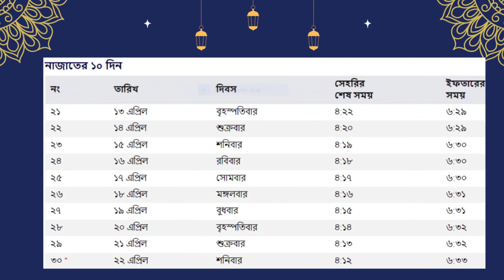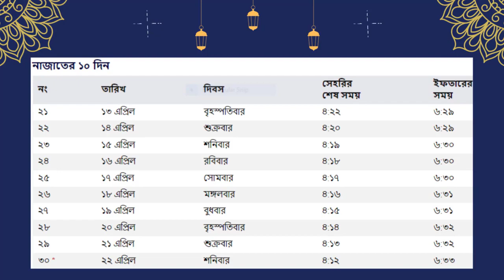নাটোর জেলার সেহরি ও ইফতারের সময়সূচি ২০২৩ || sehri iftar time 2023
নাটোর জেলার সেহরি ও ইফতারের সময়সূচি ২০২৩ | Nator Zilla sehri iftar time 2023

সকল জেলার সেহরি ও ইফতারের সময়সূচি ২০২৩

সিলেট বিভাগ
সিলেট জেলার সেহরি ও ইফতারের সময়সূচি ২০২৩
মৌলভীবাজার জেলার সেহরি ও ইফতারের সময়সূচি ২০২৩
হবিগঞ্জ জেলার সেহরি ও ইফতারের সময়সূচি ২০২৩
সুনামগঞ্জ জেলার সেহরি ও ইফতারের সময়সূচি ২০২৩

ময়মনসিংহ বিভাগ
শেরপুর জেলার সেহরি ও ইফতারের সময়সূচি ২০২৩
ময়মনসিংহ জেলার সেহরি ও ইফতারের সময়সূচি ২০২৩
জামালপুর জেলার সেহরি ও ইফতারের সময়সূচি ২০২৩
নেত্রকোণা জেলার সেহরি ও ইফতারের সময়সূচি ২০২৩

রমজানের ক্যালেন্ডার
সেহরি ও ইফতারের সময়সূচি
ramadan calendar
ramadan calendar 2023
ramadan 2023
রমজান ২০২৩
আজকের সেহরি
আজকের সেহরি ও ইফতারের সময়সূচি
মাহে রমজান ২০২৩
sehri time 2o23

সেহরি ও ইফতারের
ইফতারের সময়সূচি
ramadan
ramadan date 2023
আজকের ইফতার
ramzan 2023
shorts
2023 ramadan date
roja kobe 2023
ifter time 2023
mahe ramadan 2023
মাহে রমজান
সেহরি ইফতারের সময়সূচি

রমজানের সময়সূচী
saudi arabia ramadan calendar 2023
iftar time
sehri time
sehri iftar time
calender design 2023
sehri iftar time 2023
2023

sehri iftar time bangladesh
sehri iftar time 2023 bd
ইফতারের সময়সূচি
roja kobe
ঈদের আর কত দিন
সেহরি ইফতারের সময়সূচি
রমজানের সেহরি ও ইফতারের সময়সূচি
সেহরির সময়সূচি
সৌদি আরবের আজকের সেহরির সময়সূচি
সেহরি সময়
সেহরি ও ইফতারের সময়সূচি প্রকাশ
pixellab
ramadan schedule calendar 2023
rojar somoi suci 2022
সেহরি ও ইফতারের সময়সূচী ডাউনলোড
রোজার সময়সূচি
সেহরি ও ইফতারের ক্যালেন্ডার
আজকের ইফতার কখন
ঢাকা জেলার সেহরি ও ইফতারের সময়সূচি